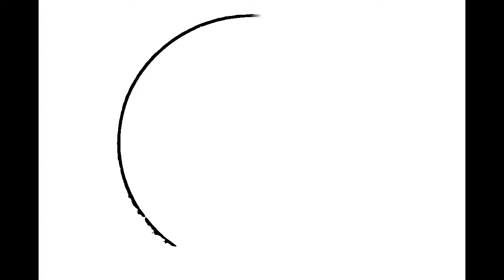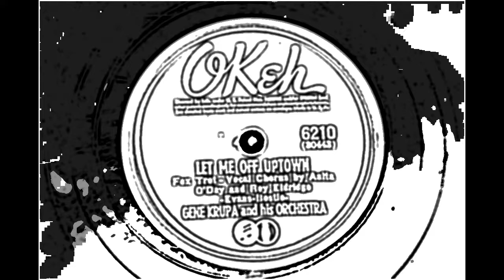Let Me Off Uptown - Gene Krupa and His Orchestra (Okeh)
Watch In HD! A great jazz number by Gene Krupa with Anita O'Day and Roy Eldridge on vocals from 1941.